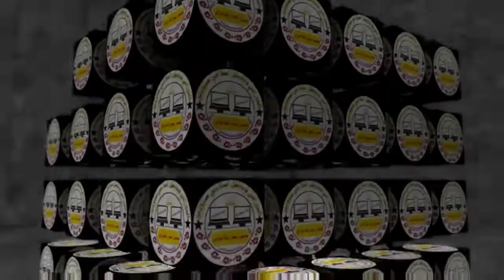Mobark khatam dh Quran de New Nazam By Master Nasibullah Khosh Nasib 2022 نوی نظم دخوش نصیب په اواز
ASSALAM O ALIKUM
Dear Viewer`s ,
   I am Qari Ridwanullah Noorhany
This Channel is purely generated for Islamic Content Like  , Quran Recitation , Islamic Speeches and Naats.
Al madina pashto naats

                               Naat is poetry in praise of the Islamic prophet Muhammad. The practice is popular in South Asia, commonly in Bengali, Pashto, Punjabi or
Urdu_ People who recite Na'at are known as Na'at Khawan or sana'a-khua'an. Exclusive 'Praise to God" and God alone is called Hamd, not to be
confused with Na'at
In Arab countries: lyrics and praises said for Muhammad are called /vIaddh nabawi.
History
It is difficult to trace the history of Na'at khawani since no authenticated record of when it was initiated can be found. One early author: Hassan, was
known as Shair-e-Darbaar-e-Risalat. Even before accepting Islam he was a poet: but after embracing Islam he gave a new turn to his poetry and started
NYats in honor of Muhammad. He was famous for his poetry that defended Muhammad in response to rival poets who attacked him and his
religion_ Therefore, Hassan is known as the first sans-khawaan of that time After that many a poet followed this trend and totally dedicated
themselves towards writing of nalats.
Tala' al Badru jutia, a sang sung to Muhammad during his completion of migration to Medina in 622 CE, is believed to be one of the earliest na'ats.
Language
Commonly the term Na'at-Shareef is reserved and used for poetry in the praise of Muhammad written in Pashto, Bengali_ Urdu, English  Turkish,
Persian Arabic, Punjabi Sindhi: Svlheti & Kashmiri.
In Arabic, Na'at is usually called madih or nasheed: although the latter can describe any type of religious poetry.
e Bakshish by Ahmad Ram Khan
Wasail e Bakhsish by Muhammad Ilvas Qatri
Farsh Par Anti 2009 by Abilinnid Muhammad
Urdu zabin men nal go'r ka fann 31N taiall_TyNit, 2001 by Syed Waheed Ashraf
Notable Na'at Khawans
Urdu Na'at poets
Ahmad Liza Khan
Mustafa Ran Khan
Muhammad ilyas Oadri
Mushtaq Qaclri
Sy ml Waheed Ashraf
Amin Khusro
Urdu Naat